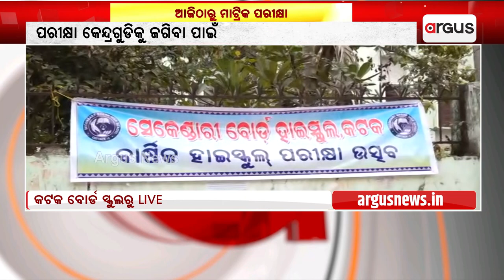ଆରମ୍ଭ ହେବ ମାଟ୍ରିକ ପରୀକ୍ଷା || BSE Odisha 10th board exam 2024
ଆଜିଠାରୁ ମାଟ୍ରିକ ପରୀକ୍ଷା ଆରମ୍ଭ । ଆଉ କିଛି ସମୟର ଅପେକ୍ଷା ।